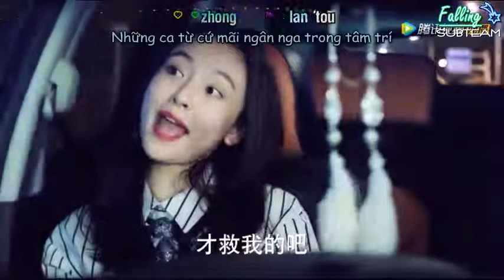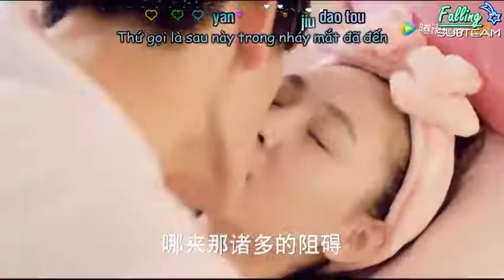Đợi Anh Mở Lời 等你开口 Tào Lộ 曹璐